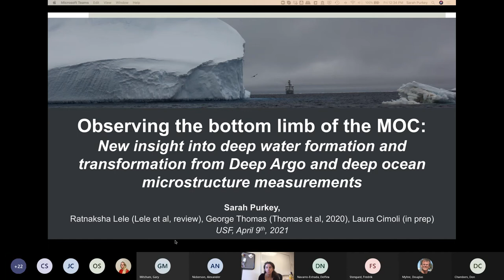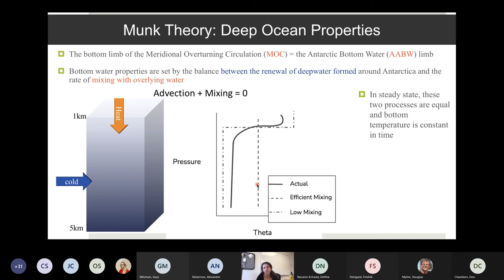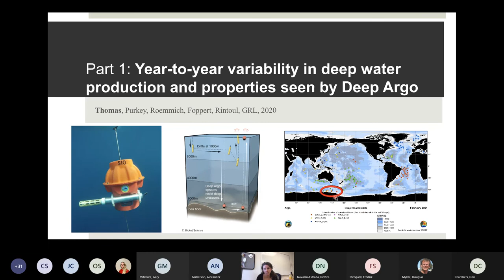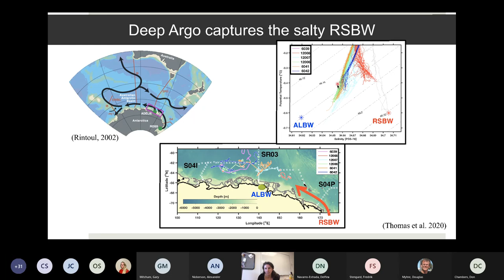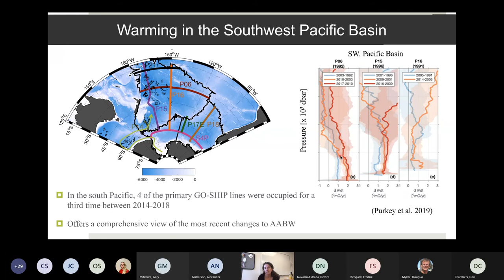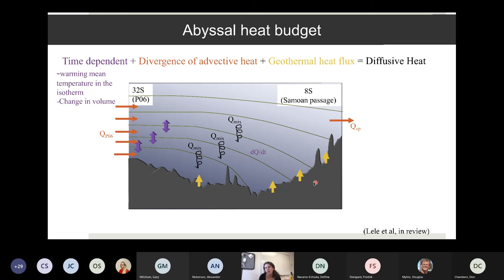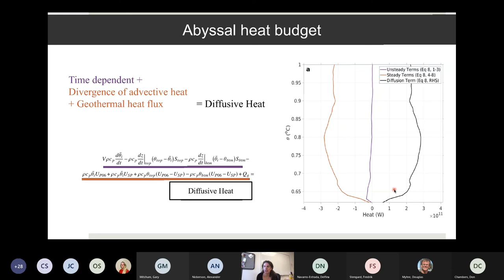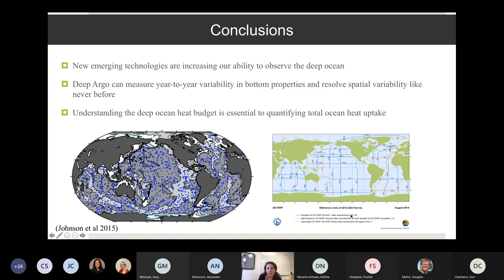Sarah Purkey, Scripps Institution of Oceanography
"Observing the bottom limb of the MOC: New insight into deep water formation and transformation from deep argo and deep ocean microstructure measurements."

Sarah Purkey is a sea-going, large-scale observational physical oceanographer and a new professor at Scripps. Her research is focused on quantifying temperature, salinity, and circulation changes in the deep and abyssal ocean – those regions of the ocean below 2,000 m that are difficult to access with current technology. Her research has shown that the deep ocean has warmed over the past three decades, and this previously unaccounted for deep warming contributes significantly to ocean heat content and sea level rise. Much of her current research is focused on explaining the causes of this deep warming, and advancing data collection and measurements in the abyssal ocean.
Since arriving last spring, Sarah has been involved with the SIO Argo team, particularly in the development and planning of the new Deep Argo floats. These new floats are capable of measuring salinity, temperature and pressure to 6,000 m, providing researchers remote access to these data for the full water column over much of the world’s oceans for the first time. The new Deep Argo floats were conceived, designed, and constructed here at SIO and are now being deployed throughout the global ocean to answer questions on the role of the deep ocean in the Earth system. Sarah is excited to be a part of the SIO community and looks forward to expanding her work with the breadth and depth of knowledge here at SIO.